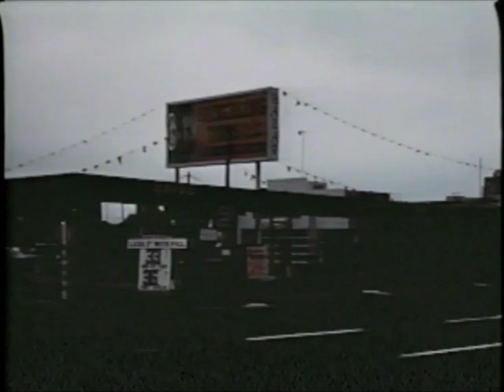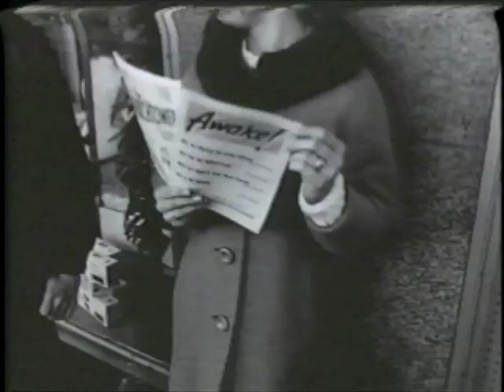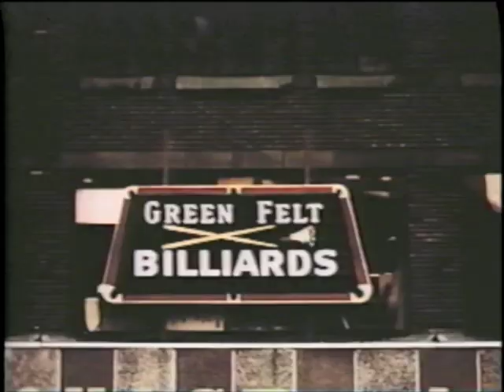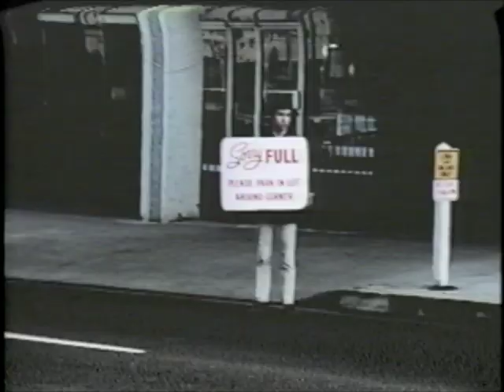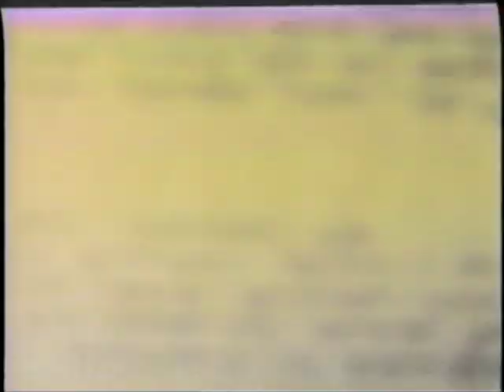Action: Better City 1968 "What is so great about Seattle?"